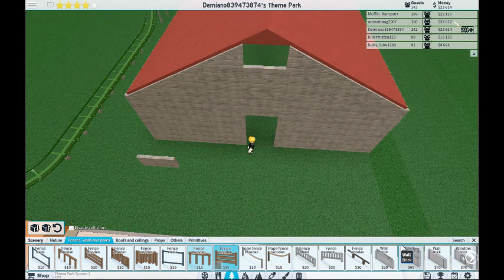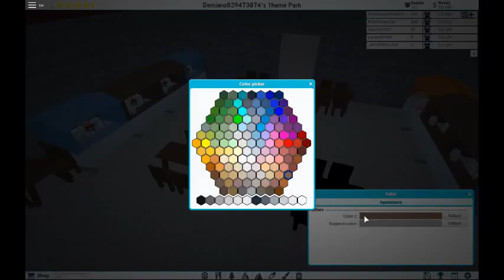we zijn weer in theme park tycoon 2 (roblox) #5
is heel leuk